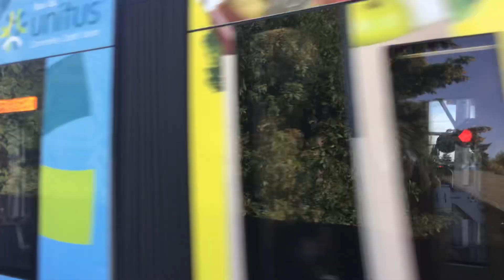185th @ Baseline is the Worst Intersection ever, Light Rail Bridge needs to be Build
Here you go: Not because of Accidents but the Time Travels are Not Good at All, it needs to be Grade Separated.

1:04 Turn On
2:58 Turn Off

1 Minute

4:30 Turn On
5:34 Turn Off

185th @ Baseline, YOU SUCK, YOU ARE SO DANGEROUS, IT’S UNSAFE, WE NEED TO FIX THIS INTERSECTION BY BUILDING GRADE SEPARATION RIGHT NOW $$$$$$$$$ ASAP

Gates go down & up Every 2 Minutes is not good at all